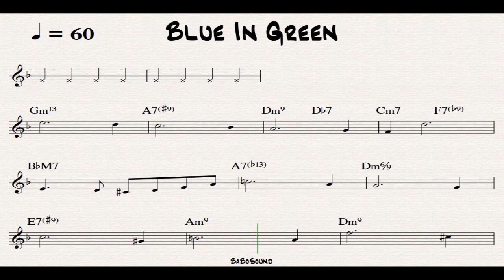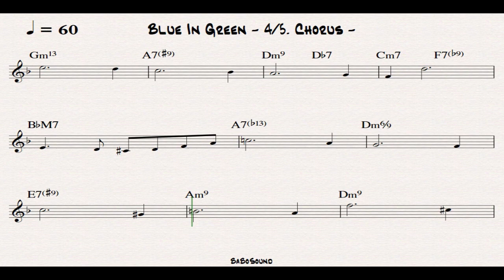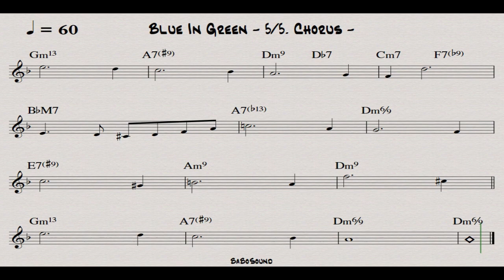Blue In Green / Backing Track / Piano & Bass & Drum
- Blue In Green
- Full Backing Track (With Lead Sheet Music)
- Drum & Bass & Piano
- BPM : 60
- Style : Ballad
- 5 Chorus

Backing Track & Lead Sheet Music